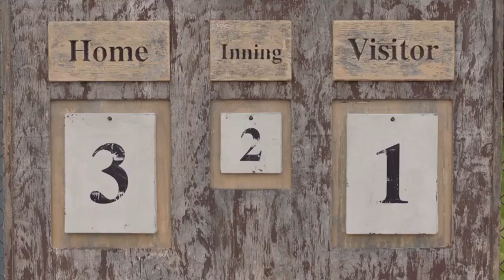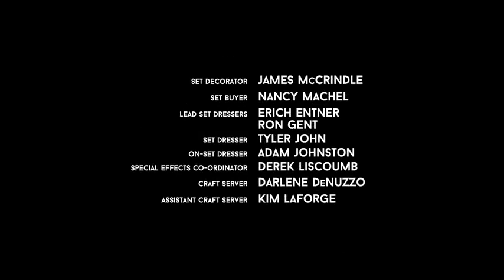Schitt's Creek S5, E9 - The M.V.P.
David agrees to sub in for the annual baseball game, and Moira runs a rehearsal that pushes Stevie over the edge.